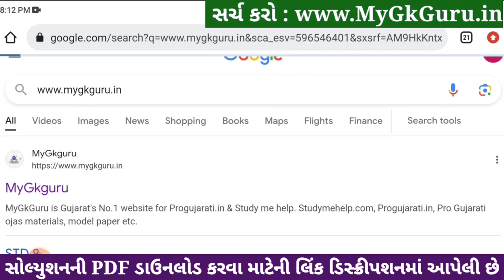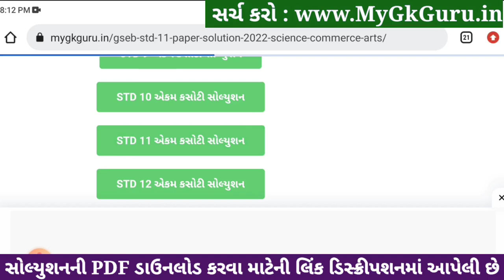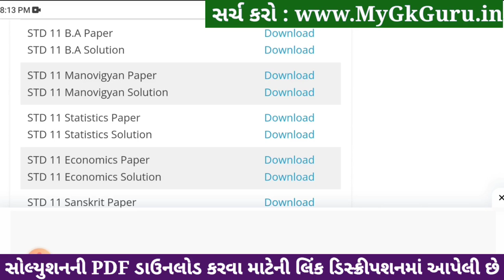std 11 ba ekam kasoti 2024 january, std 11 b.a ekam kasoti solution 2024, ekam kasoti std 11 ba 2024